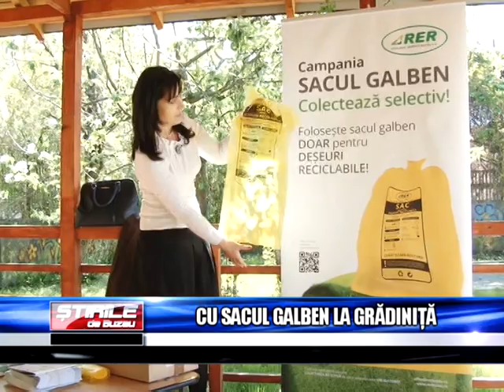CU SACUL GALBEN LA GRADINITA